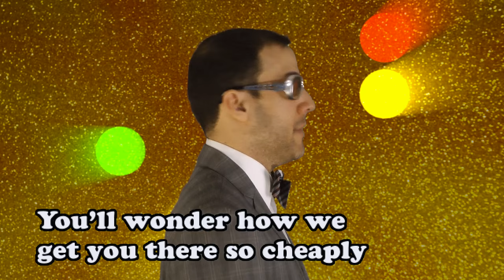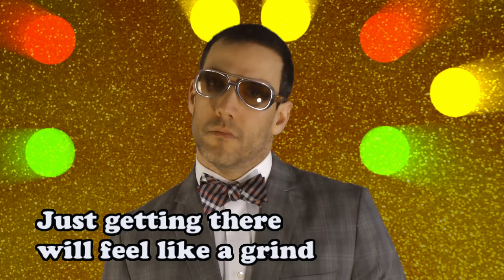Chinatown Bus Unofficial Music Video [52 Sellout Week 21]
When you need to get from city to city on the East Coast and you have no money, it’s time to ride the Chinatown Bus! No stations! No depots! Just cheap transport from a random neighborhood in one city to another!